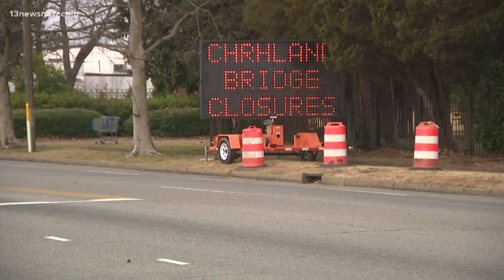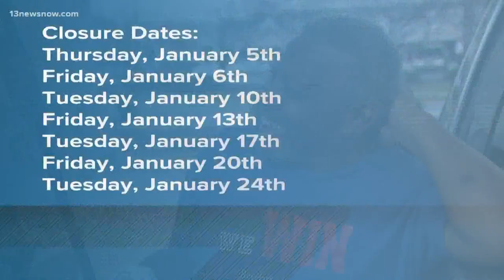Churchland Bridge in Portsmouth to close during the day during bridge replacement work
Drivers should expect to see the bridge closed on Tuesdays and Fridays from 5 a.m. to 5 p.m. The closure allows construction crews to work on another phase of the Churchland Bridge Project.